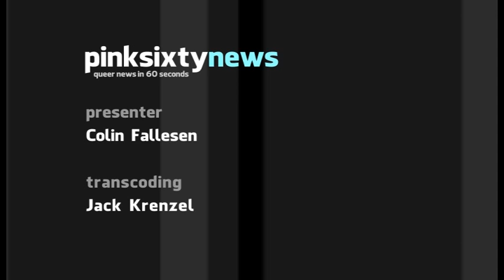Pinksixty News THURSDAY 01 SEPTEMBER 2011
The 10th International Congress on AIDS in Asia and the Pacific came to a close yesterday, with one voice standing out amongst all others. HIV positive Laurindo Garcia received a standing ovation for his personal and moving speech at the opening ceremony a week ago.

Lesbian priest, Reverend Tracey Lind is one of five people being considered for the position of Bishop of New York. The episcopal church already appointed it's first gay bishop with Gene Robinson in New Hampshire in 2003.

A lesbian doctor in London has accused a local rickshaw driver of rape. The victim had been out drinking after a difficult work shift and does not recall the events that led to the alleged incident. The driver denies the charge and says the sex was consensual.

In Russia a 21 year old man has confessed to killing and eating a guy he met online. He then posted video clips of his cannibalism online. He said he wanted to try eating at least 10 men but was caught before he could carry out his gruesome plan.

And finally, the Bethany College Men's Golf team in Kansas have been suspended from 3 tournaments for posting a nude picture of themselves, taken from a fundraising calendar.  The men protected their modesty with golf clubs but their coach was not amused.